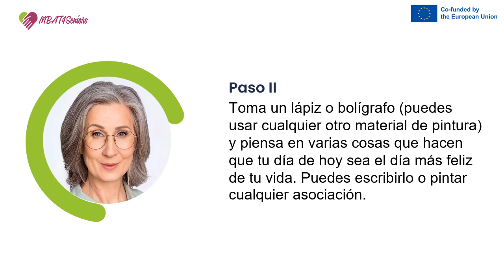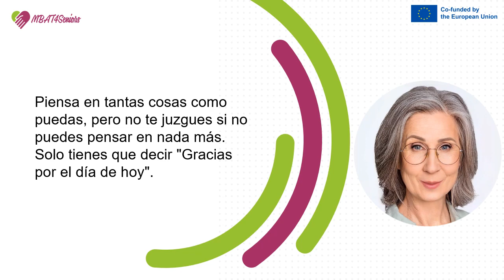Técnica de la gratitud